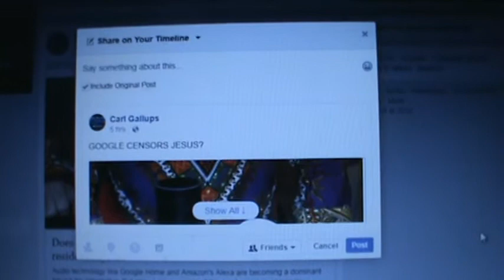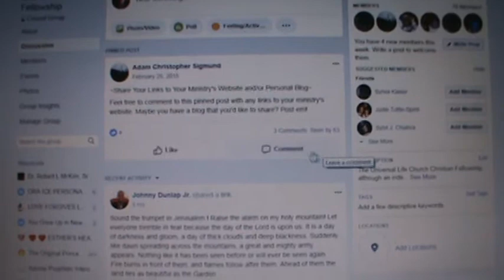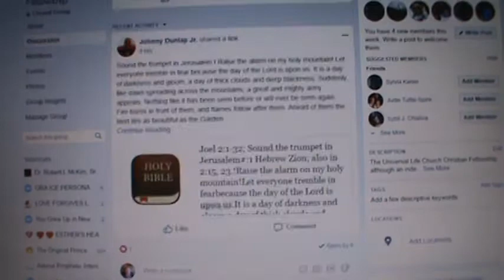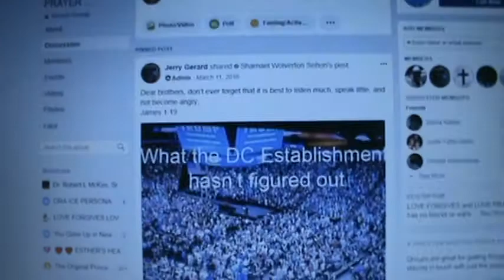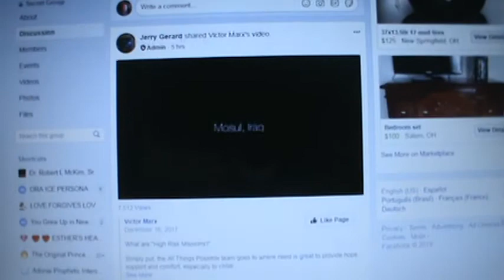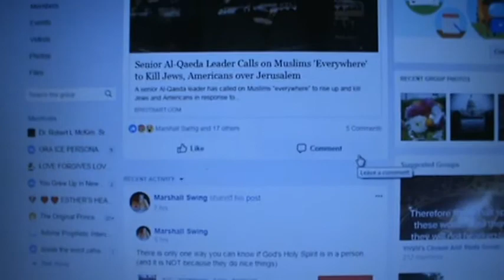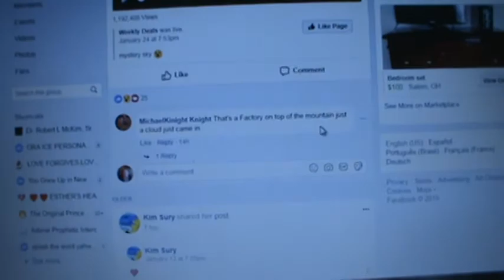Facebook is limiting what news they will allow even from pages that are religious pages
WHAT IS GOING ON? Why is Facebook limiting religious pages from sharing their stories or news. Does Facebook, Twitter, and YouTube hate religion and Christ Jesus that much where you are trying to force us off of the internet?